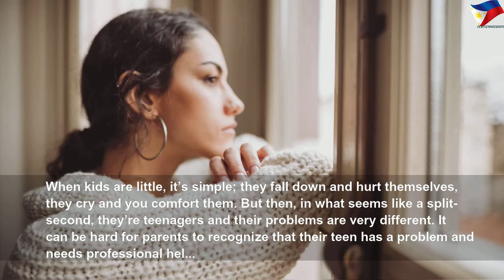How do I know if my teens need counseling?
How do I know if my teens need counseling? | High Thing